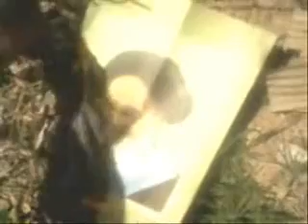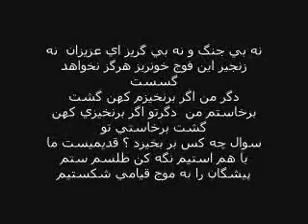شيراز شهر آزادگان .wmv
امسال بيشتر از سال قبل  در و ديوارهاي دانشگاه ها و خيابان ها ي شيراز و سراسر ايران را از نداي آزادي خواهي ملت ايران پر خواهيم كرد .